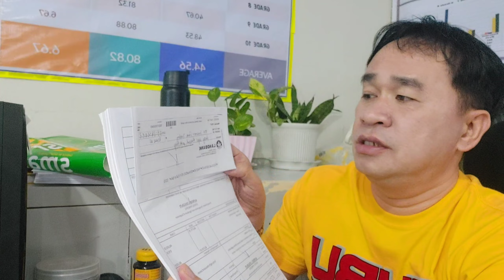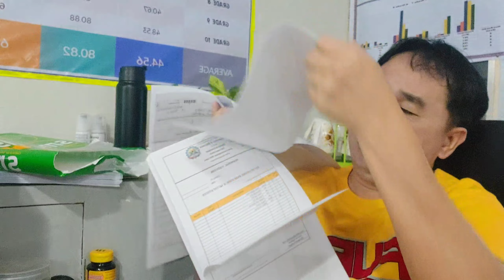Liquidation Report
Many thanks to everyone who watched my videos here on my youtube channel and I hope you always support me and don't forget to subscribe and to share so that you will always be updated on my new uploaded videos and don't forget to press the notification bell. Happy watching you all. God bless us.